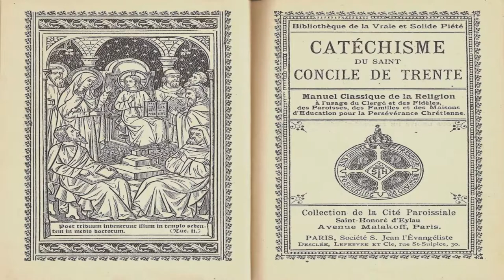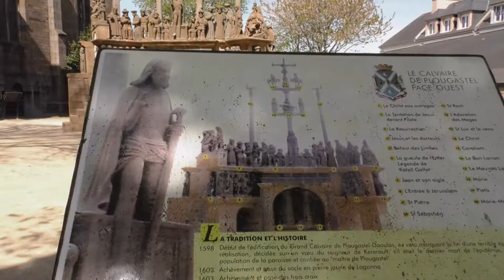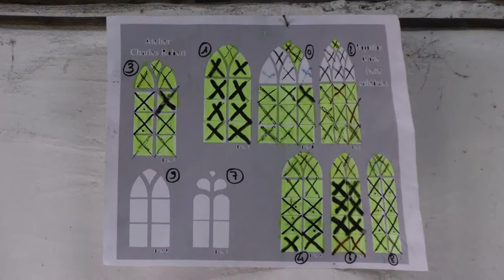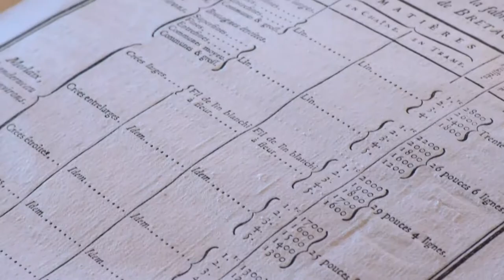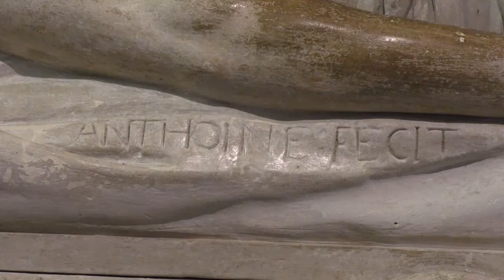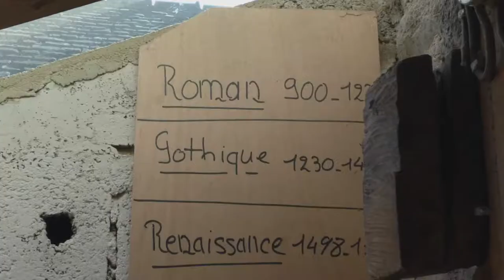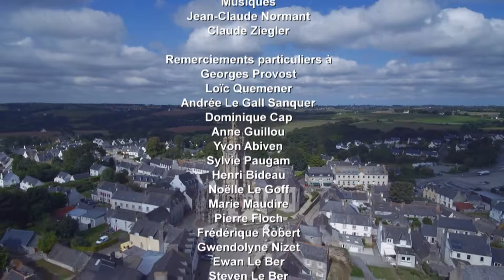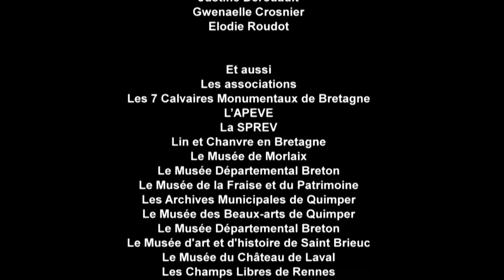film et vidéo de Bretagne: Les Enclos Paroissiaux Doc 52 mn réalisation André Espern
vidéo sur les enclos paroissiaux de La Bretagne
Documentaire historique de 52 mn  diffusé sur les chaines bretonnes.
© Bleu Iroise / Bretagne-video.fr / Tébéo, TVR, TébéSud

" Livres de pierres, livres de bois"
Les enclos paroissiaux  sont apparus au XVIe siècle, « l’âge d’or » de la Bretagne. La région bénéficiait alors d’une économie florissante liée au commerce maritime, grâce à la production de chanvre et de lin, dont les toiles étaient exportées dans toute l’Europe. C’est à partir de cette époque que s’édifièrent les plus beaux enclos paroissiaux, jusqu'au XVIIe siècle. La compétition entre les communes bretonnes pour la réalisation du plus bel ensemble architectural a mobilisé nombre de ces artistes et artisans aux idées nouvelles: architectes, sculpteurs, verriers, ébénistes, peintres…
Ils marqueront la pierre et le bois de leur empreinte…